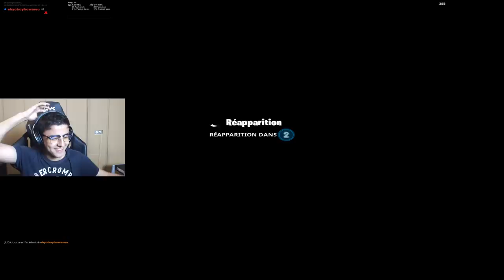J'ai eu le courage de "1VS1" un membre du PRISM Gang sur Fortnite...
➤ Je tente le "WORLD RECORD" sur la map de LeBouseuh...

J'ai eu le courage de "1VS1" un membre du PRISM Gang sur Fortnite Créatif...

🡆 Aujourd'hui j'étais sur le live d'un membre du prism gang sur fortnite battle royale dans lequel il y a (Teeqzy, Mushway et JL Tomy) du coup j'étais sur le live de tomy et on a fait un 1vs1 en mode créatif du coup voici le résultat !!